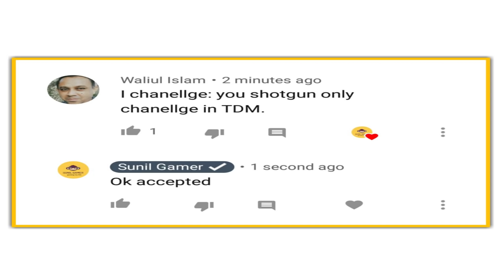40 KILLS SHOTGUN ONLY CHALLENGE TDM PUBG MOBILE - SUNIL GAMER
40 KILLS SHOTGUN ONLY CHALLENGE TDM PUBG MOBILE - SUNIL GAMER